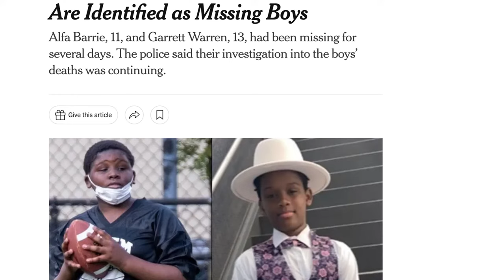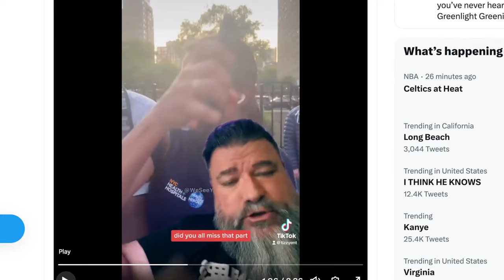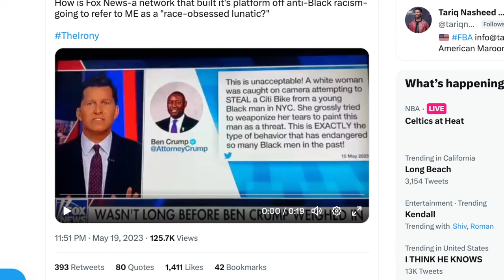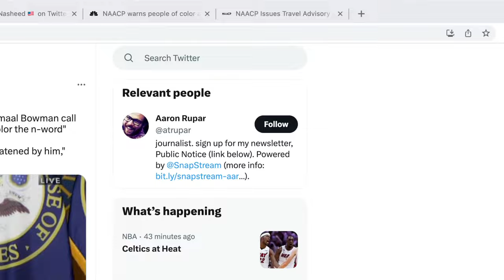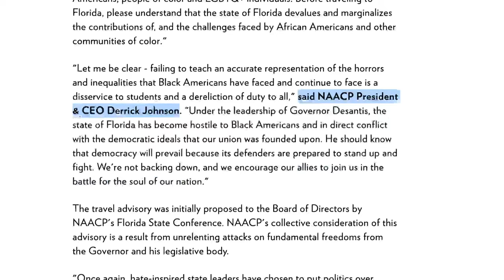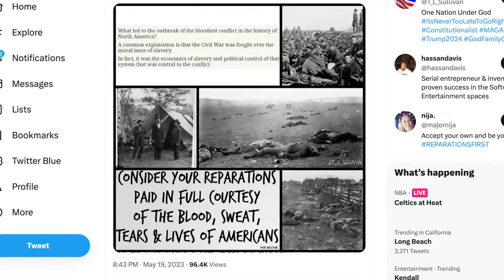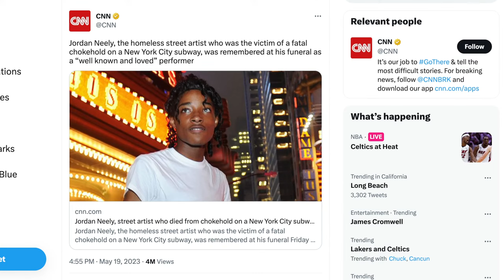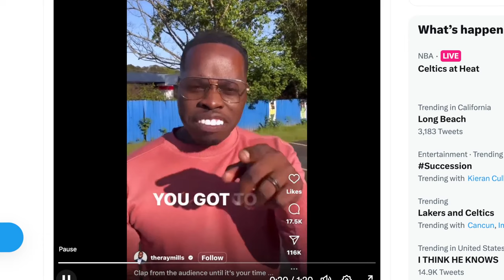Tariq Nasheed: Revenge of the Trolls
Get tickets and vending info for the upcoming FBA Expo